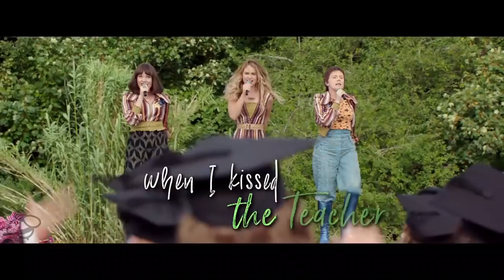Mamma Mia 2 Here We Go Again Songs, Featurettes & Trailer (2018)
Mamma Mia 2 Final Trailer Here We Go Again Clips, Featurettes & Traile- 2018 Musical Comedy Movie

About Mamma Mia 2
Young Donna, Sam and Harry forge relationships that resonate in the present.

Mamma Mia! Here We Go Again is an upcoming American-British-Swedish romantic comedy musical film directed and written by Ol Parker. It is a sequel to the 2008 film Mamma Mia!, which is based on the musical of the same name. The film stars Amanda Seyfried, Lily James, Christine Baranski, Julie Walters, Pierce Brosnan, Colin Firth, Stellan Skarsgård, Dominic Cooper, Andy Garcia, Cher, and Meryl Streep.